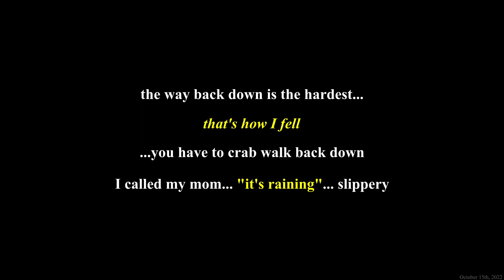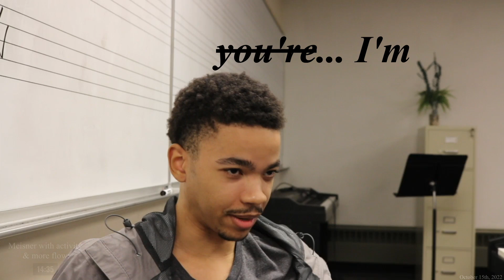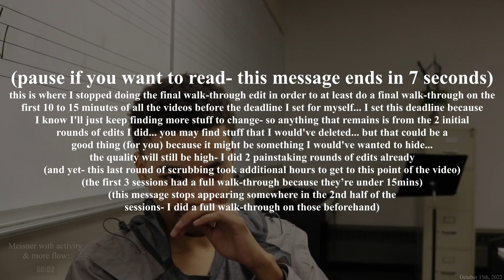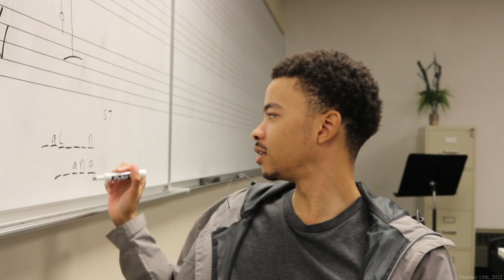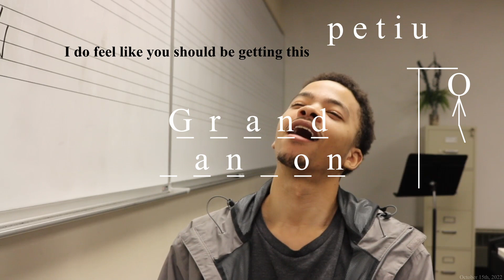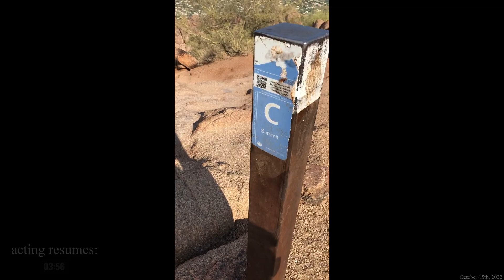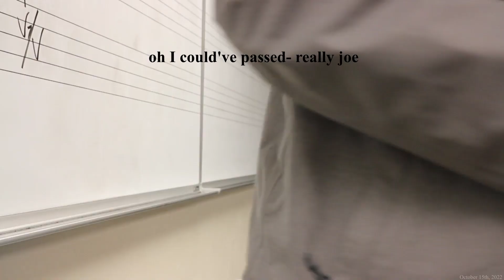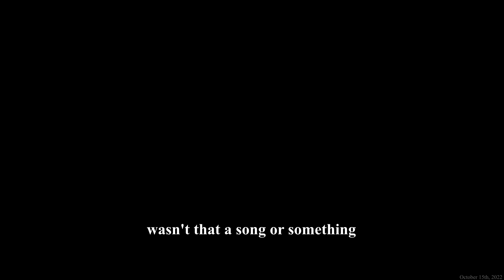"Character Development" (ep. 9 of 26) - October 15th, 2022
"Character Development" the title of a limited series that was originally intended to be a loosely made documentation of the process of working towards becoming good at acting.

After months and months... and months of editing, it was no longer a "loosely made documentation". It turned into something as put-together as any film I've ever made, maybe more-so.

Noticing this, I went back through each video and added intros (to give people a reason to consume the work I put so many hours into). I also call it a limited series because I don't plan on ever putting this much work into something, unless it's narrative (a fictional film or series).

This is truly limited.

Future posts to this channel that aren't narrative won't be as focused on the post-production (editing etc.) if it is as derailing as this has been. I've learned the lesson of unbridled perfectionism. I have several months and an embarrassing number of work hours to show for it (I have an exact number... I tracked the hours).

Anyway, this is already getting too long. I hope you get something out this series, whether it be insight or entertainment.

The link to the "Character Development" INTRO is below.

It contains:

- what made the editing take so long to complete (several months)
- where the title "Character Development" came from
- thoughts on the entire series and the process of creating it

(the Intro is an 8 minute video)

The playlist of the full series (in order) is below.